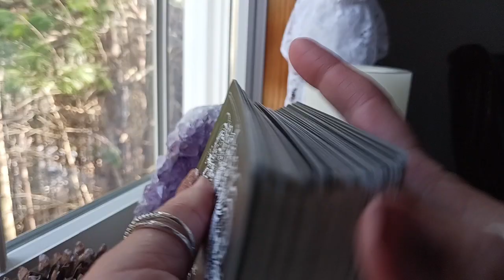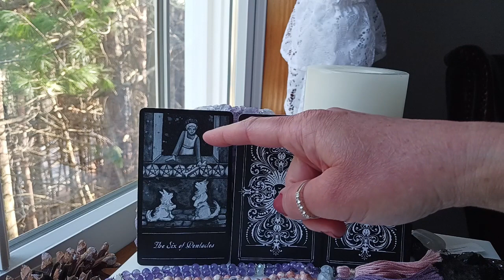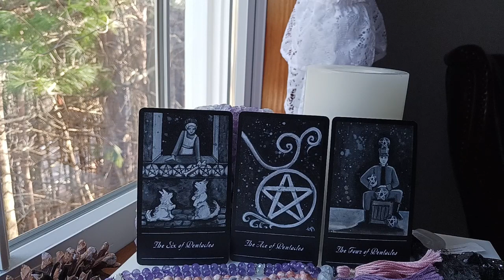AQUARIUS 🌺 APRIL 2024 TAROT ~ A GIFT FROM THE UNIVERSE!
TraceyHD  gives the APRIL 2024 monthly intuitive tarot astrology love horoscope for AQUARIUS. What should we expect? Watch & find out.